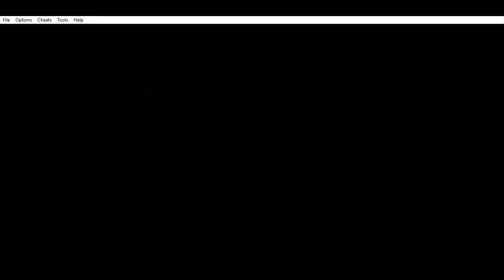נלחמים באקסל, ועוד - בואו נשחק בעברית קינגדום הארטס: צ'יין אוף ממוריז - חלק 39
זה לא הולך להיגמר טוב.